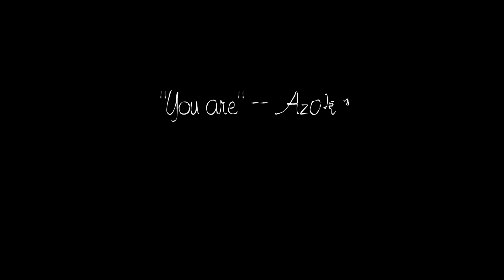Azalys - You Are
Composition du groupe Azalys
Clémentine Sais - Chant
Caroline Gault - Chant
David Millet - Guitare

Vidéo - Arthur Bily
Son - Yacine Ait Amer

Merci à Tous En Scène